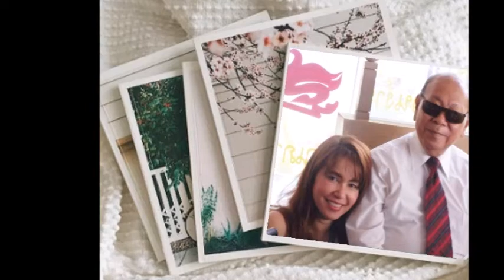หลังภาพ สุเทพ วงศ์กำแหง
หลังภาพ
เบื้องหลังภาพนี้มีลายเซ็นว่า จะมอบรักมอบชีวา จะรักษาสัจจาที่ให้
จะมอบใจรัก แรกรักเดียว รักเดียวจริงใจ  สาบานไว้ให้ จะรักไม่รู้เสื่อมคลาย
ภาพนี้ให้ไว้แทนตัวยามห่าง ภาพรอยยิ้มไม่จืดจาง เฝ้าเพ่งพิศไม่คิดแหนงหน่าย
แอบอิงพิงหมอน ทอดถอนใจคอยไปเดียวดาย
คิดเกรงเขาหน่าย กลับกลายใจเป็นอื่นไป
คร่ำครวญอาวรณ์ซบหมอนซมซาน หากภาพนี้มีวิญญาณ จะรู้ฉันรักเธออย่างไร
เฝ้าคอยรู้ว่าเธออยู่ห่างไกล ทุกวันส่งใจใฝ่ฝันไม่สร่าง
ภาพรักภาพนี้ทุกวันอยู่ใกล้ เฝ้าชมชิดแนบดวงใจ อยู่แห่งใหนไม่เคยได้ห่าง
เฝ้าเชยชมชิด ครุ่นคิดถึงไม่มีวันจาง
คิดถึงฉันบ้างหรือเปล่าดวงใจ